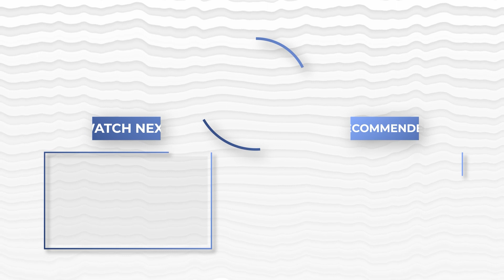Medicare Quick Guide 7 -- When To Work With A Medicare Broker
Empower Brokerage is an independent agency with six office locations in Texas and its headquarters located in Southlake, Texas. Our licensed agents have been working with clients across all 50 states for over 20 years. Understanding insurance does not have to be complicated. Our friendly agents can make understanding easy. Let us guide and help you make informed decisions about your health care.